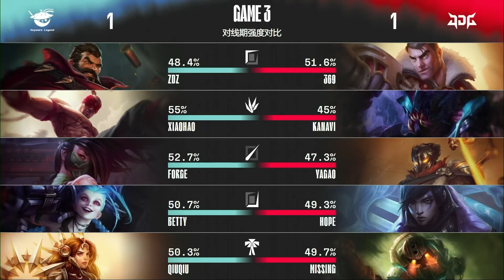AL vs JDG | Highlights - Game 3 | Tuần 6 Ngày 5 | LPL Mùa Xuân 2022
LPL là giải đấu LMHT chuyên nghiệp lớn nhất Trung Quốc. Nổi tiếng với lối chơi đầy tốc độ, táo bạo và nhiệt huyết, các đội tuyển đến từ LPL đã 3 lần đoạt chức vô địch thế giới. Liệu năm 2022 này, LPL sẽ có lần thứ tư đăng quang? Hãy theo dõi kênh và đón xem luồng trực tiếp để biết màn trình diễn của các đội tuyển, cùng đoán xem những cái tên nào sẽ vươn lên trở thành đại diện cho LPL?!